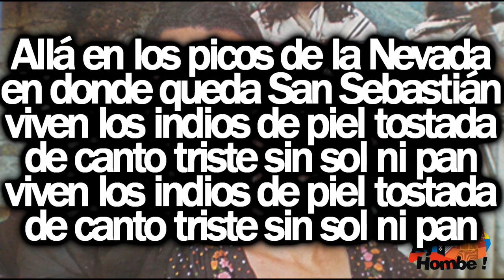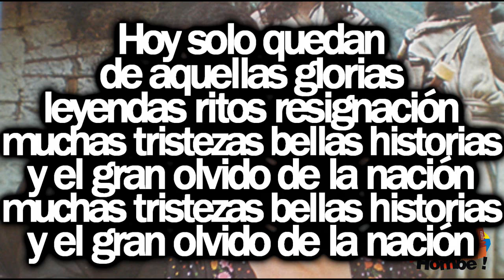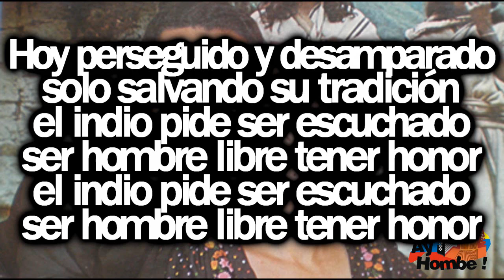Lamento Arhuaco- Santander Duran (Con Letra HD) Ay hombe!!!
Titulo: Lamento Arhuaco
Voz: Santander Duran
Acordeon: Miguel Lopez y Trio Los Inseparables
Compositor: Santander Duran
Ritmo: Paseo
Album: Este es mi cantar
Año: 1978

Letra:

Allá en los picos de la Nevada
en donde queda San Sebastián
viven los indios de piel tostada
de canto triste sin sol ni pan

Fueron guerreros raza valiente
que derrotada ante el invasor
huyó del Valle donde la muerte
iba a caballo conquistador

Hoy solo quedan de aquellas glorias
leyendas ritos resignación
muchas tristezas bellas historias
y el gran olvido de la nación

Hoy perseguido y desamparado
solo salvando su tradición
el indio pide ser escuchado
ser hombre libre tener honor

HD
Clasicos
Grandes Exitos
Festival Vallenato
Otros artistas vallenatos:
Paseos Romantico
Colombias
Colombianas
Chidas
Vallenato con Letra
Monterrey
Diomedizate